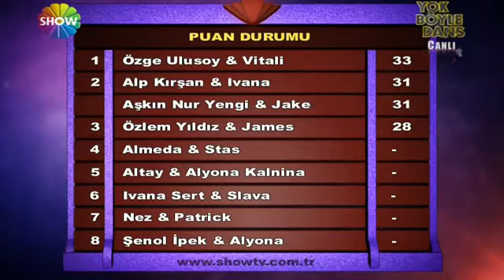Yok Böyle Dans | İkinci Sezon 7. Bölüm (02.12.2011)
Yarışmanın jürileri Sait Sökmen, Tan Sağtürk, Acun Ilıcalı ve ilk sezonun kazananı Azra Akın'dı. Yarışmacılar ise Özge Ulusoy, Helin Avşar, Alp Kırşan, Survivor Kızlar - Erkekler yarışmacısı Aydın, Altay, İlhan Mansız, Nez, İvana Sert, Cem Ceminay, Özlem Yıldız, Almeda Abazi, Aşkın Nur Yengi, Hakan Peker, Şenol İpek ve Burcu Çetinkaya'dır. Sezonun ilk bölümünde konuk jüri olarak Adriana Lima katıldı.